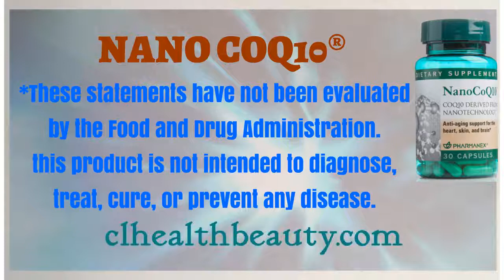👍Nu skin⭐Nano CoQ10